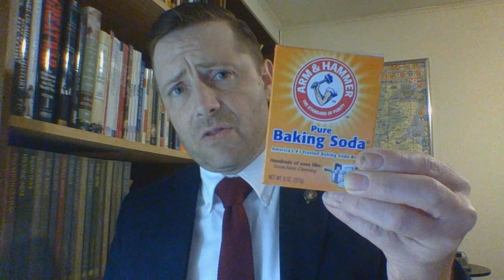For Beginners : Reconditioning Dip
How to go about getting your Dip back to your liking.